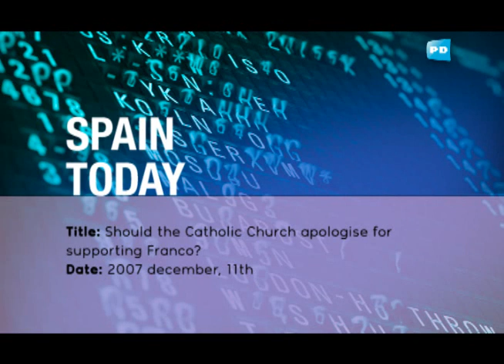Should the Catholic Church apologise for supporting Franco?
Leading academic historians and church figures met recently in Barcelona at a conference organised by the Sant Jordi human rights defence group, to debate whether the Spanish Catholic Church should apologise for its support of Franco´s military uprising and later dictatorship.